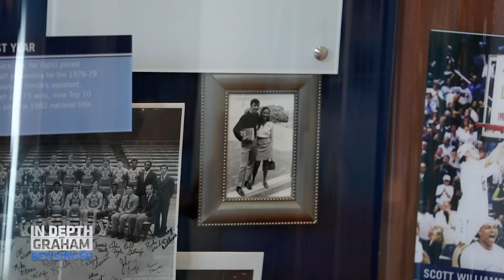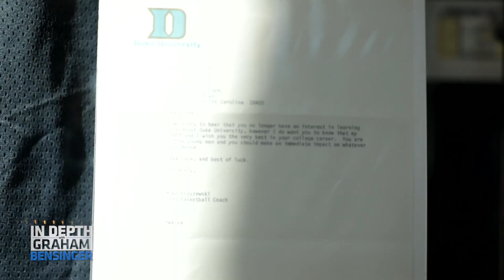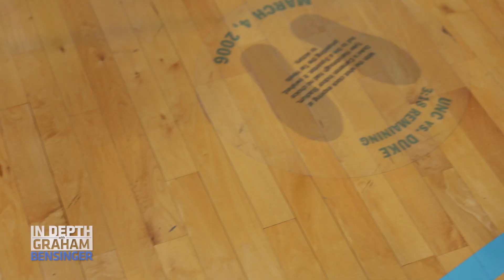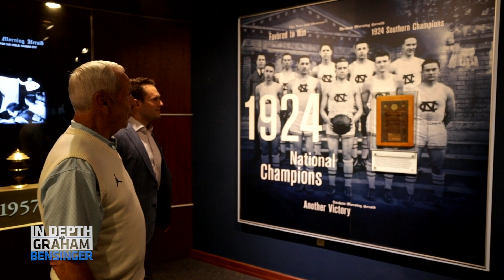Roy Williams talks Michael Jordan, Dean Smith and titles at museum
Hall of Fame coach Roy Williams offers Graham a personal tour of the Carolina Basketball Museum. During Coach Williams’ walk down memory lane, he shares stories of his excitement to recruit Michael Jordan, pays a tremendous respect to his mentor, friend and former head coach Dean Smith, and offers up some of his fondest memories from UNC’s championship-winning teams in 2005, 2009 and 2017.